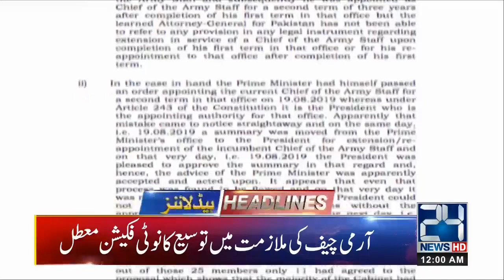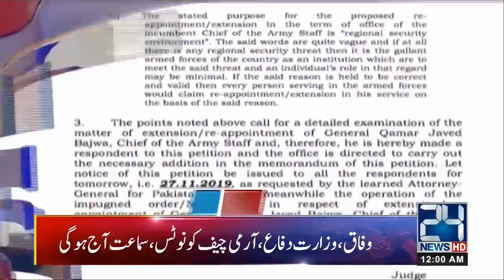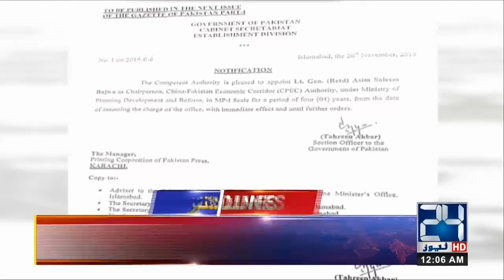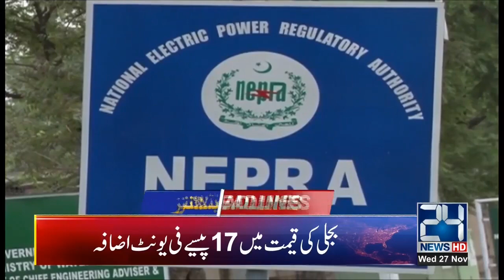News Headlines | 12:00am | 27 Nov 2019 | 24 News HD